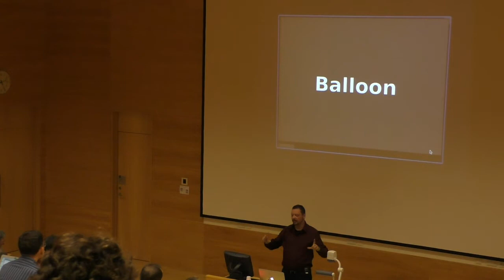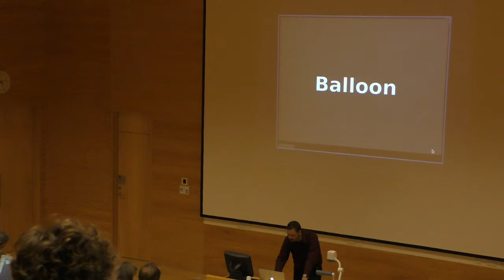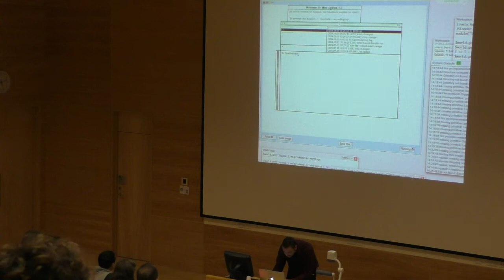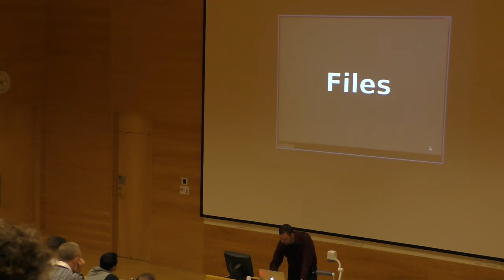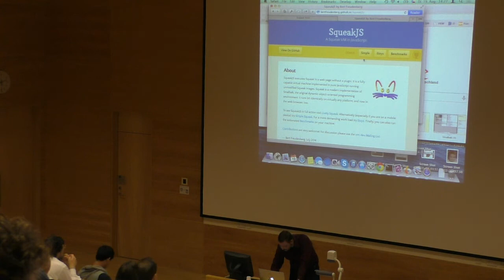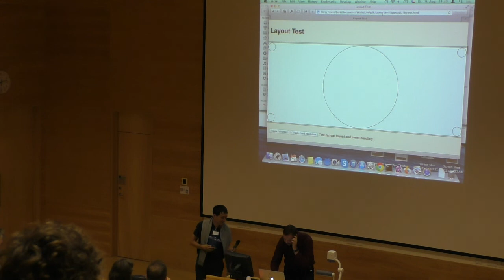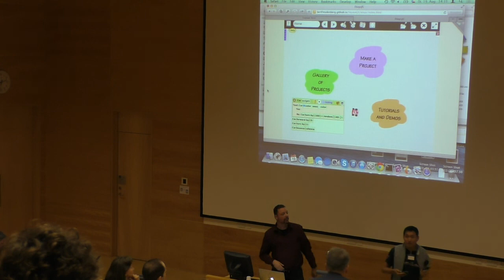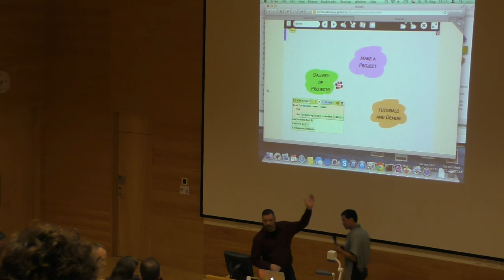SqueakJS 2/2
Title: SqueakJS
Speaker: Bert Freudenberg
Tue, August 19, 2:00pm – 2:30pm

Abstract: SqueakJS is a Squeak VM implemented in pure JavaScript, running in any web browser, even on mobile devices. It can load, execute, and save regular Squeak images, and we are working on making it as feature-complete and performant as possible. SqueakJS was developed inside the Lively Kernel, which made implementing it more fun and enabled better debugging facilities than usual for VM development.

Bio: Bert Freudenberg is a freelancing developer based in Magdeburg, Germany. Currently he is working with the Communications Design Group at SAP Labs. He is a long-time Squeak contributor and elected Squeak Board member since 2006.